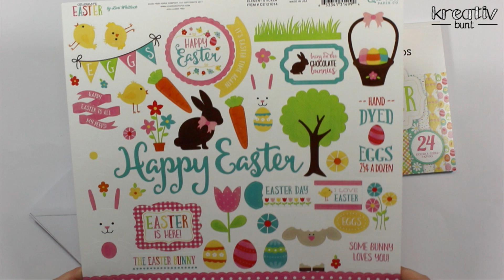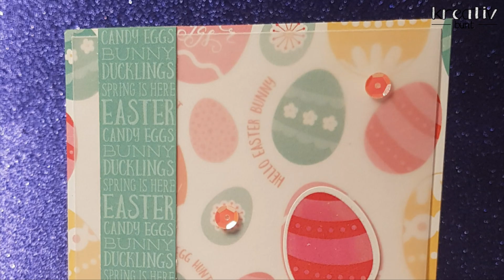Karten basteln zu Ostern: Special Kit für Karten und Scrapbook Alben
Sichert euch jetzt eines der beiden Oster-Kits von kreativbunt. Mit Kartenrohlingen, Paper Pad, Cardstock, Sticker, Stempeln, Stanzen und vielem mehr.